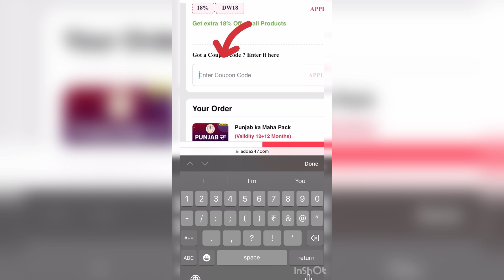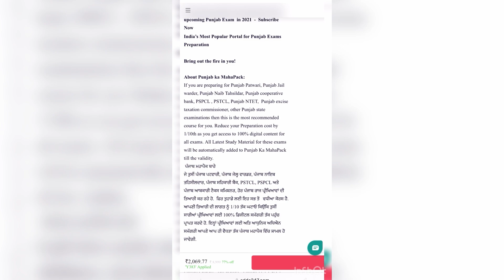ਬਾਰ ਬਾਰ ਮਿਹਨਤ ਕਰਕੇ ਵੀ ਨੌਕਰੀ ਨਹੀਂ ਮਿਲ ਰਹੀ!! | ਕਿੱਥੇ ਹੋ ਰਹੀ ਹੈ ਗ਼ਲਤੀ? | ਸੁਣ ਕੇ ਜ਼ਰਾ- 4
8:00 AM:-All Competitive Exams, Current affairs for Punjab Exams:-Current Affairs
9:00 AM:-Punjab PCS:-History
10:00 AM:-Punjab PCS:-Current Affairs
11:00 AM:-Chandigarh Housing Board clerk 2022:-Reasoning
12:00 PM:-Chandigarh Housing Board clerk 2022:-Maths
1:00 PM:-Chandigarh Housing Board clerk 2022:-GK/GS
2:00 PM:-Chandigarh Housing Board clerk 2022:-English
2:00 AM:-All Competitive Exams, Computer for Punjab Exams:-Computer
3:00 PM:-All Competitive Exams, Punjabi for Punjab Exams:-Punjabi
4:00 PM:-All Competitive Exams, Punjab GK/GS for Punjab Exams:-Punjab GK/GS
5:00 PM:-All Competitive Exams, STATIC GK/GS for Punjab Exams:-Static GK/GS
5:00 PM:-Chandigarh ASI 2022:-Maths
6:00 PM:-Chandigarh ASI 2022:-English
7:00 PM:-Chandigarh ASI 2022:-Reasoning
8:00 PM:-PSSSB/Excise inspector/VDO/ Clerk /Forest Guard  2022:-Maths
9:00 PM:-PSSSB/Excise inspector/VDO/ Clerk /Forest Guard  2022:-GK/GS
10:00 PM:-PSSSB/Excise inspector/VDO/ Clerk /Forest Guard  2022:-Reasoning

1. Learn from the best faculties
2. In-depth analysis
3. Exam planning strategy
4. Best question solution
5. Time management